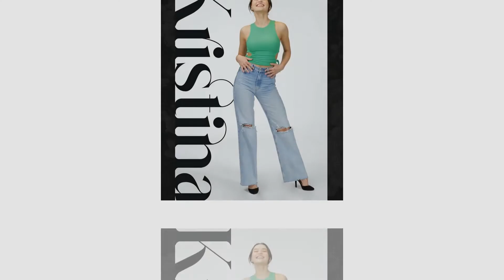MEET MODELS | GERMANY'S NEXT TOP MODEL 17 | TOP 31 FINALISTS